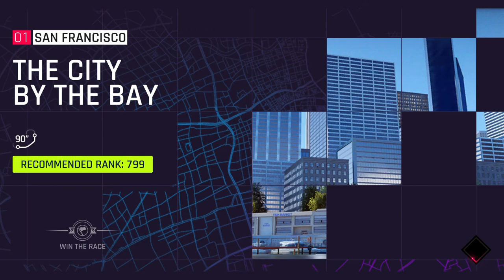Asphalt 9 ----- I'M DONE WITH THIS GAME! (Episode 5)